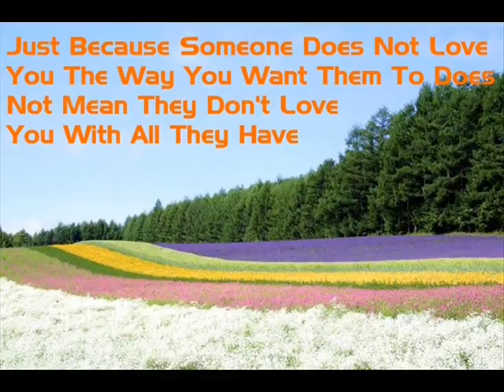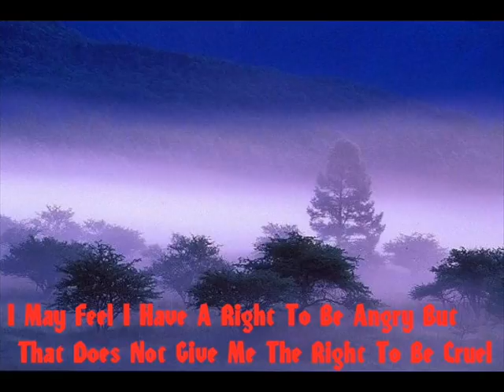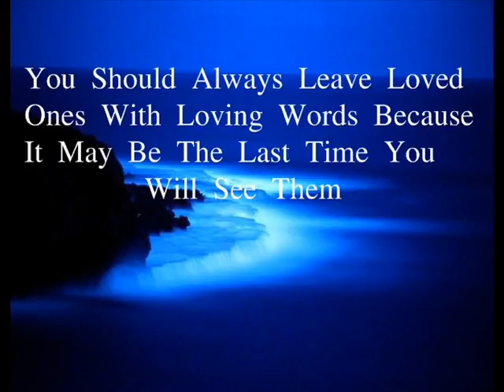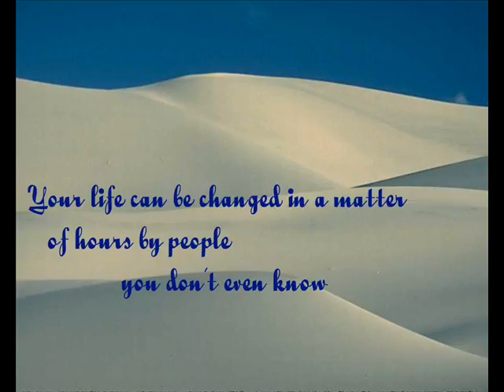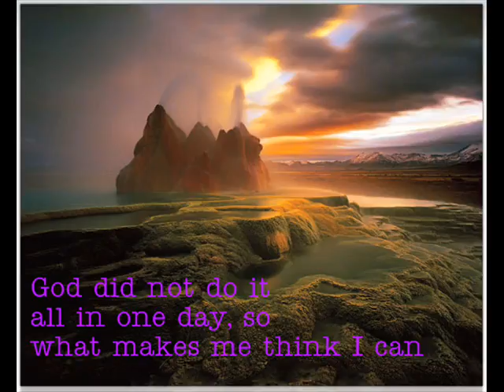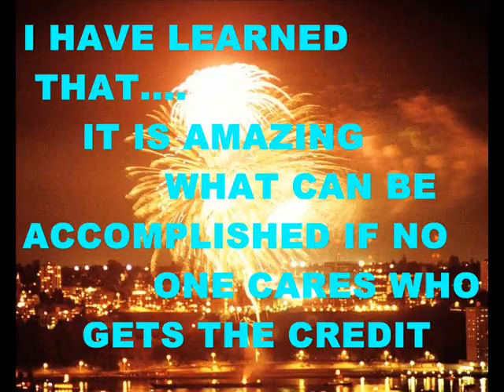I HAVE LEARNED THAT........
THINGS I HAVE LEARNED ABOUT LIFE.